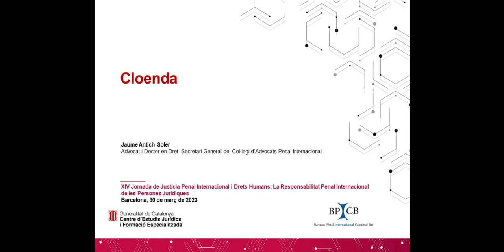XIV Jornada de Justícia Penal Internacional i Drets Humans - cloenda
Clausuren la “XIV Jornada de Justícia Penal Internacional i Drets Humans: La Responsabilitat Penal Internacional de les Persones Jurídiques” el Sr. Jaume Antich Soler, advocat, Doctor en Dret i Secretari General del CAPI i la Sra. Antonia Rocha, tresorera del CAPI.